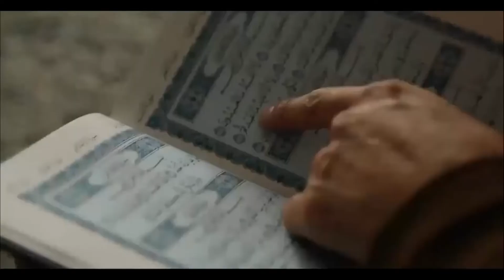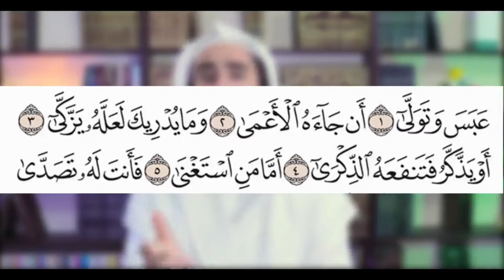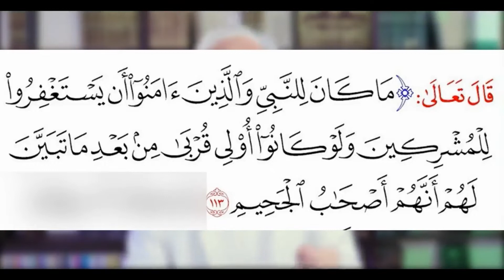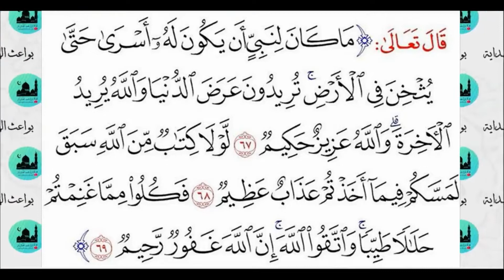الرد على مَن زعم أن القرآن كلام النبي محمد ﷺ وليس كلام الرب تبارك وتعالى | أحمد بن عمارة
الطعون في نبوة النبي محمد ﷺ ، وفي كلام الله جلَّ وعَلا كثير جدا ، منذ بداية رسالة النبي ﷺ وحتى زمننا هذا، وما ازدادت الطعون والشبهات في الدين ورسالة النبي ﷺ إلا تأصيلا وتثبيتا لأهل الإسلام ، حتى أن الكافرين على مر العصور يقولون قولتهم المشهورة التي توارثوها عن بعضهم البعض ، فإن الله جلَّ وعَلا أخبرنا عنهم، فقال : { وقال الذين كفروا لا تسمعوا لهذا القرآن والغوا فيه لعلكم تغلبون } ، فهم يسعون في كل زمان صرف الناس عن كلام الله ، والطعن في نسبته لله تعالى .. وفي هذه الدقائق نرد على هذه الطعون والشبهات بما لا يدع مجالا للشك في أن هذا القرآن كلام الله تعالى ؛ دليل ان القرآن كلام الله ، و الرد على ان القران من عند محمد

وفي النهاية .. لا تنس الإشتراك في القناة إن لم تكن من شركائنا فيها ، وفعِّل جرس الإشعارات حتى يأتيك كل جديد ، وأنظر في الحلقات السابقة فإن فيها نفعا وعلما إن شاء الله ، وتستطيع أن تنفع بها غيرك بمشاركتك لهذه الحلقات على برامج التواصل المختلفة، وقد جاء عن النبي ﷺ أنه قال: " مَن دلَّ على خيرٍ ، فَلَه مثلُ أجرِ فاعلِه" . رواه مسلم